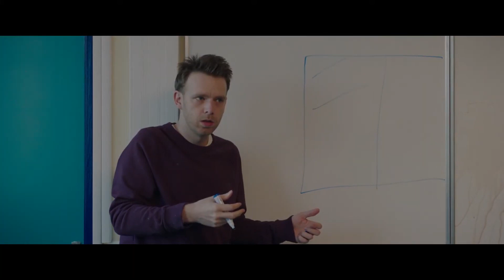Los profesores de Saint-Denis - Trailer español (HD)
Los profesores de Saint-Denis - Trailer Oficial Español (2019)

Sinopsis: Samia es una joven maestra que asume la dirección de estudios en una escuela de los suburbios de París. En su tarea diaria descubrirá los problemas de disciplina y la realidad social que pesa sobre el barrio, pero también la increíble vitalidad y humor tanto de los estudiantes como de sus compañeros docentes

Dirección: Mehdi Idir y Grand Corps Malade
Reparto: Zita Hanrot, Soufiane Guerrab, Alban Ivanov, Moussa Mansaly, Liam Pierron, Bakary Diombera, Adèle Galloy, Gaspard Gevin-Hié

Estreno en España: No hay fecha confirmada de lanzamiento